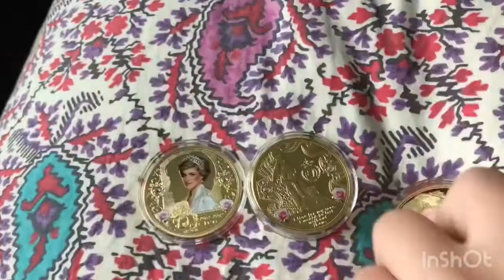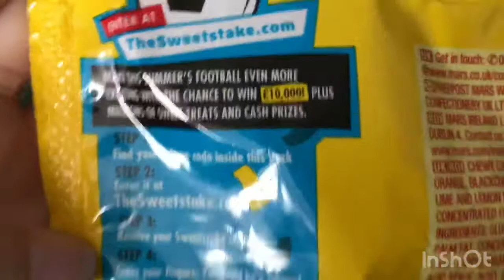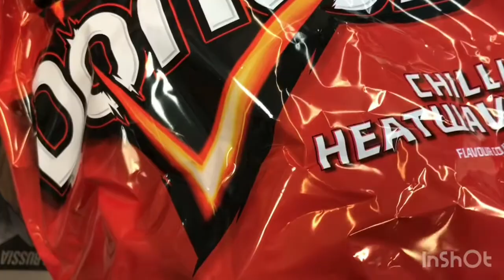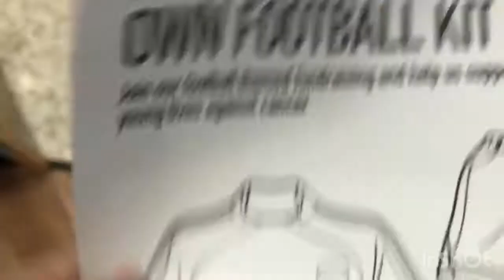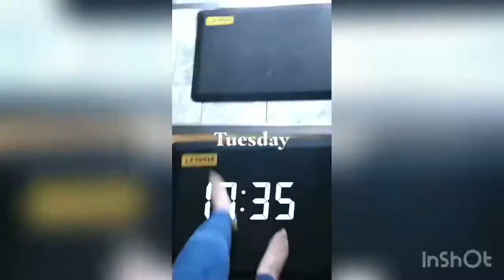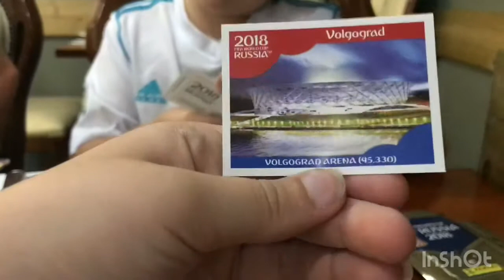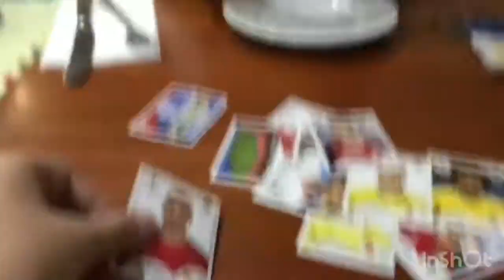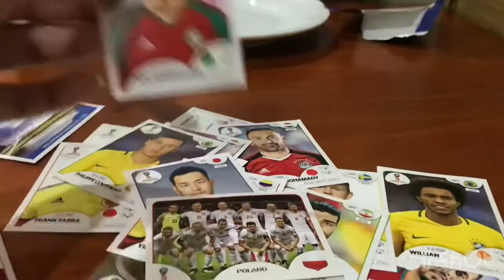Harry got ill 🤒